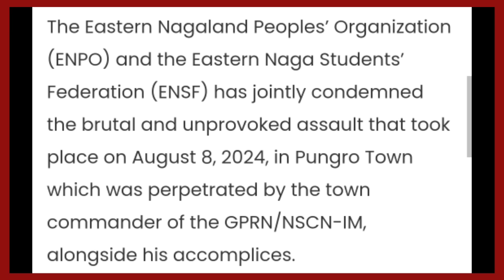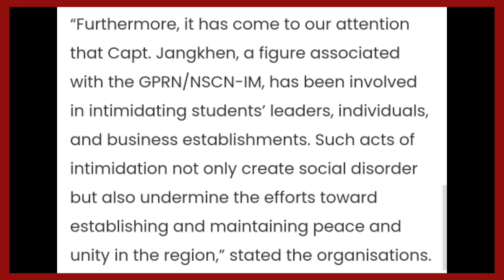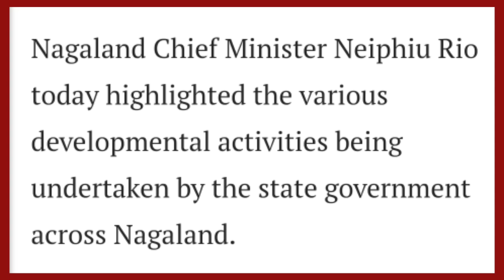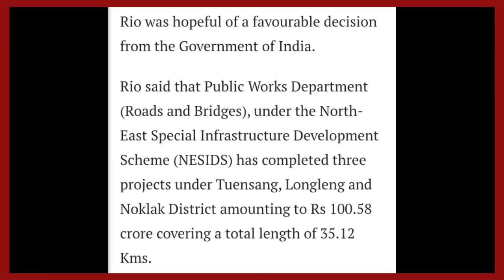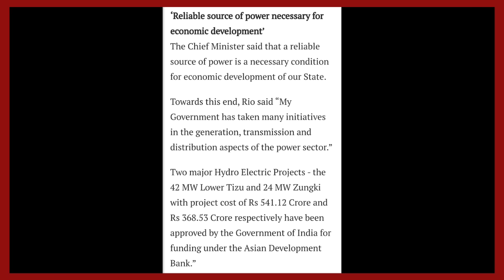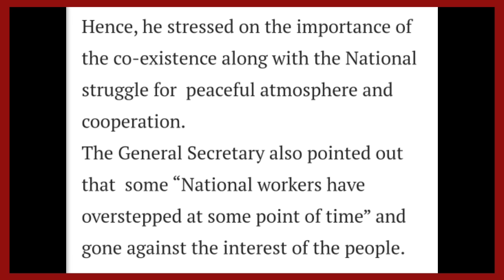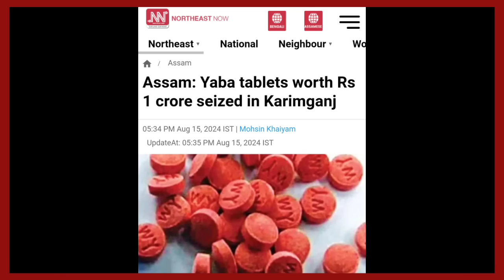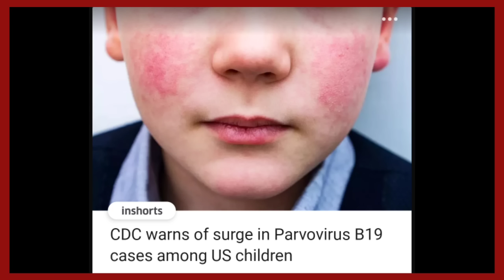YIMKHONGTV LATEST NEWS IN NAGAMESE AUGUST 16 2024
Local news Courtesy:Morung Express, Eastern Mirror, Northeast Now, Northeast Today, Mokokchung Times, Nagaland Page, Nagaland Tribune.